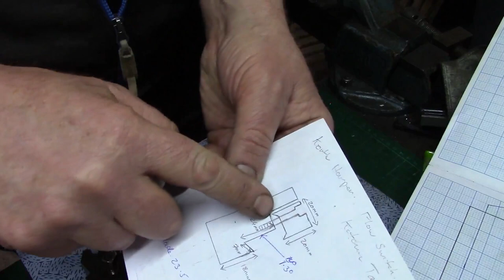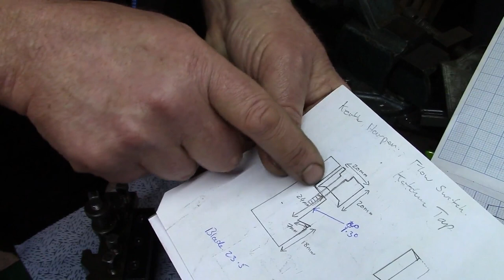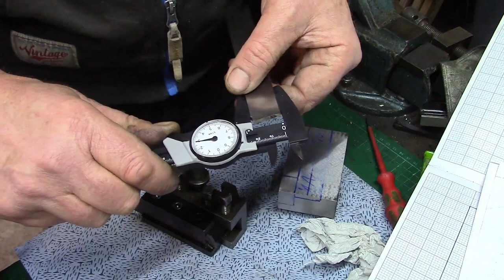Making the Parting Of Tool Holder, Part 13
Just the two left to finish now then I'm done.